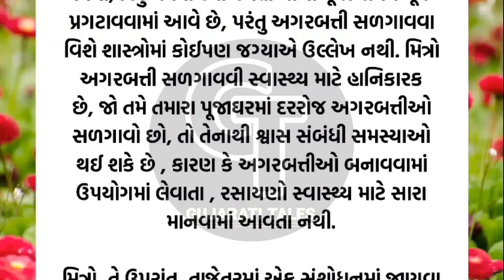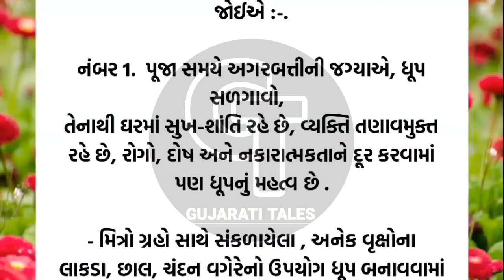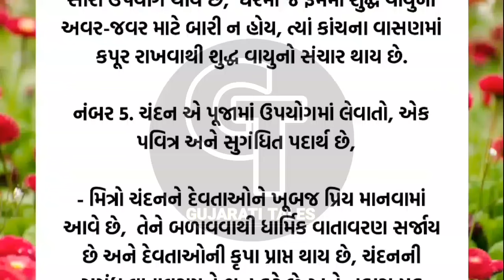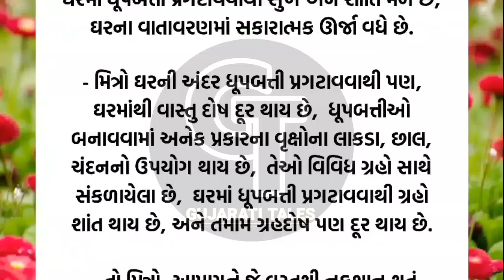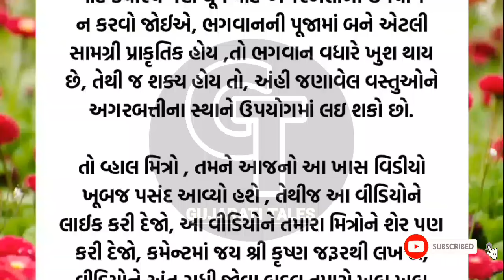99% લોકો નથી જાણતા | vastu Shastra | Vastu Tips | Inspirational thoughts | Gujarati Tales.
99% લોકો નથી જાણતા | vastu Shastra | Vastu Tips | Inspirational thoughts | Gujarati Tales.

Vastu Shastra
Vastu Tips
Vastu Poojan
Vastu Poojan Ritual
Vastu Muhurta
Vastu Shastra
Vastu Mantra
Vastu dosha prevention
Vastu Havan
Vastushastra Gujarati
Stairs according to Vastu Shastra
Vastushastra building
અનમોલ વિચાર
Best line
ગુજરાતી મોટીવેશન
ગુજરાતી સુવિચાર
સુવિચાર
Gujarati stories
latest story
ગુજરાતી વિડિયો
lessonable Story
motivation story
ગુજરાતી મોટીવેશન
ગુજરાતી સુવિચાર
Gujarati varta
quotes
suvichar
Gujarati Tales.